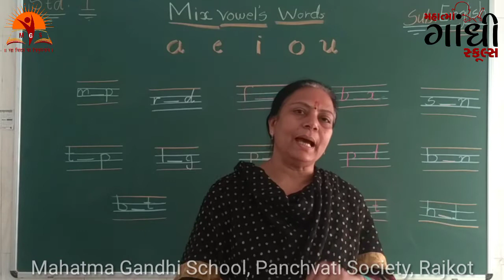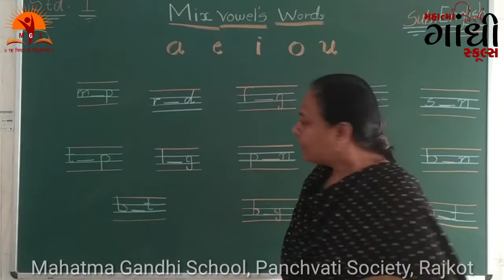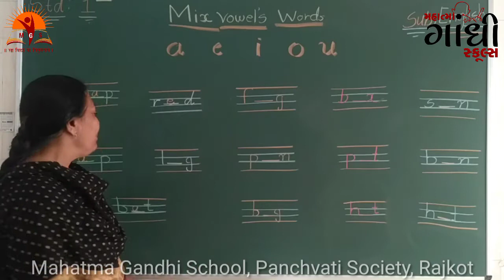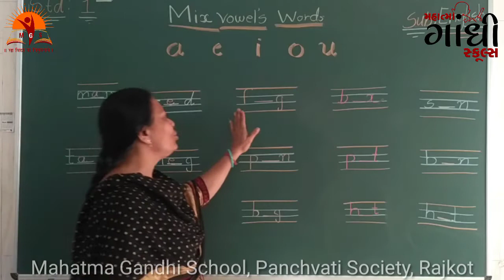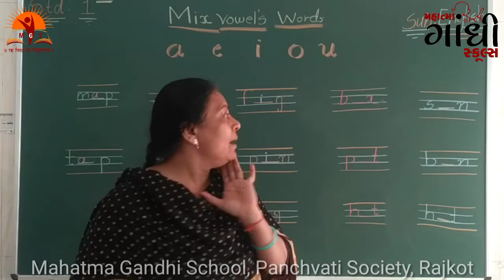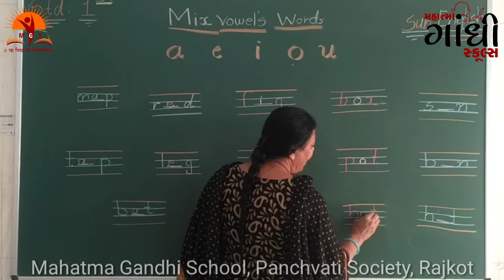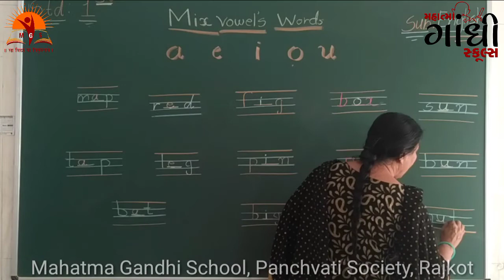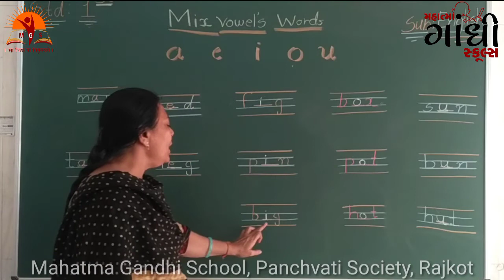MAHATMA GANDHI SCHOOL STD 1 English Mix vowels words